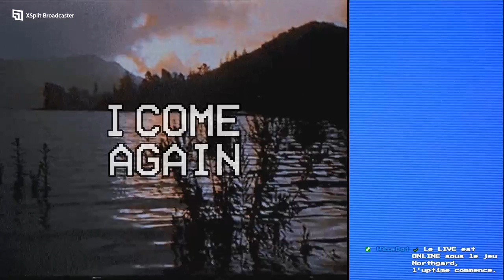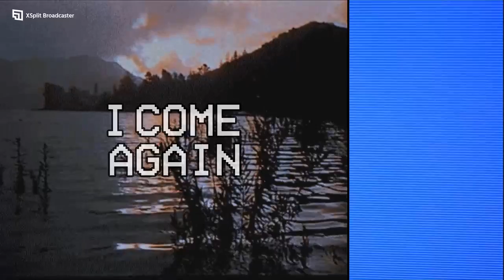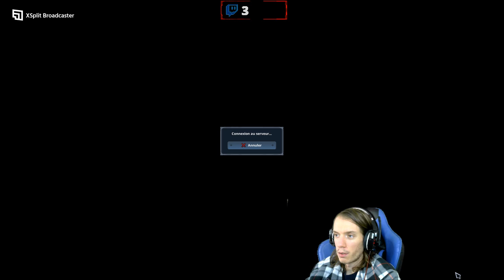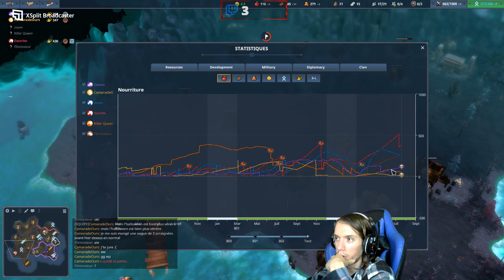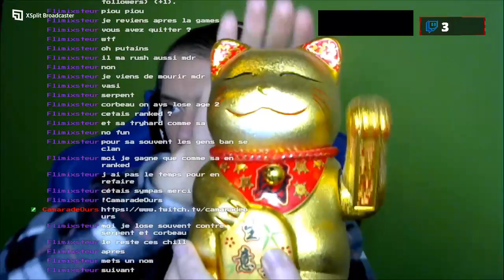VOD // Northgard : Sword and Solace #6 (avec CamaradeOurs)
25 Octobre 2022
[MULTI]🦉La vengeance est un plat qui se mange maintenant... (avec le !CamaradeOurs) -- Watch live